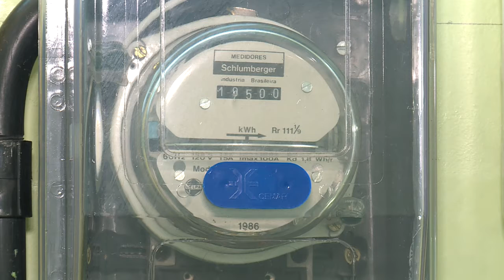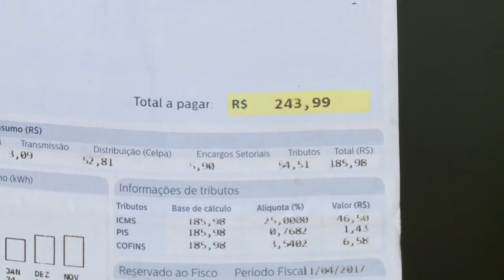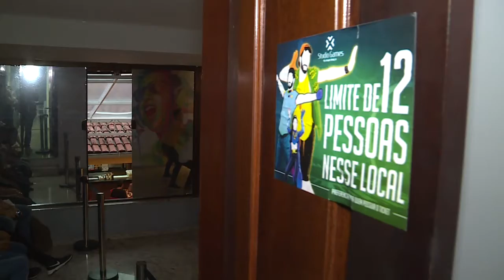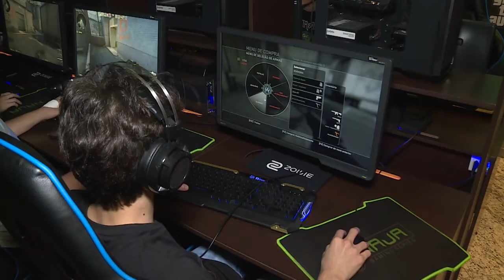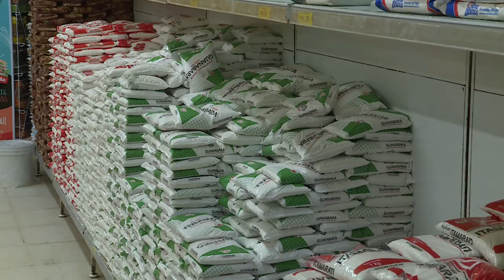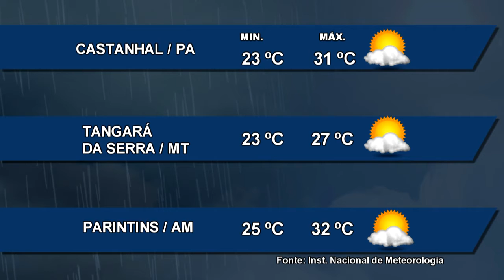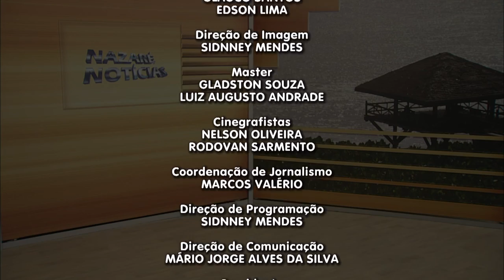Nazaré Notícias - 08/01/2018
Veja nesta edição:

- Tarifa branca na taxa de energia pode representar economia para o consumidor;

- O Brasil é terceiro país com maior número de presos;

- O vício em videogames passou a ser considerado pela Organização Mundial da Saúde como um distúrbio mental;

- Mais de 100 presos não retornaram aos presídios após a saída do Natal;

- Mais de 180 casos de crimes contra o idoso na delegacia especializada, em Belém;

- A cidade de Vigia de Nazaré, no nordeste paraense, comemorou 402 anos de fundação;

- E na entrevista de hoje vamos falar de “Frituras”.